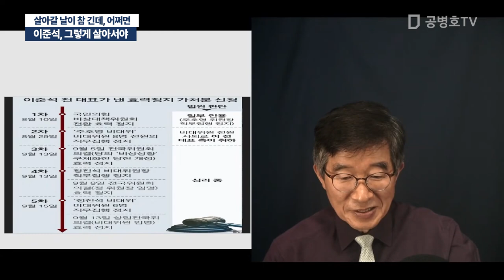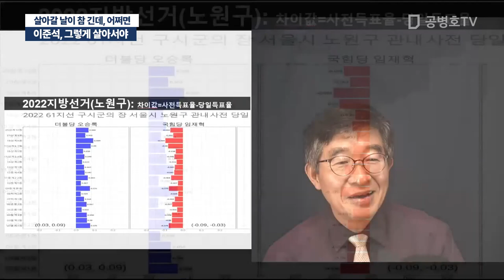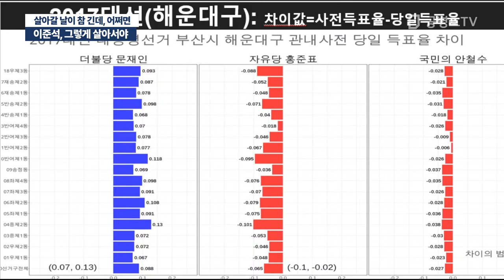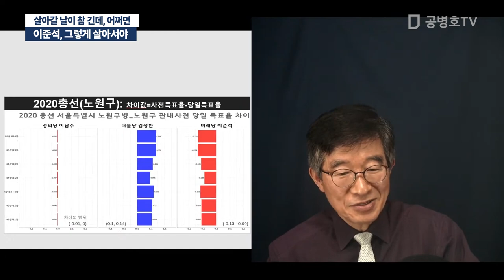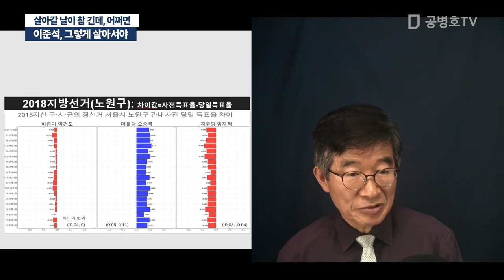이준석, 그렇게 살아서야 / 살아갈 날이 참 긴데, 어쩌면 [공병호TV]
Bitcoin : 3MTW849AkP2ftLeSK2teZHMmzLu7Z83s9U